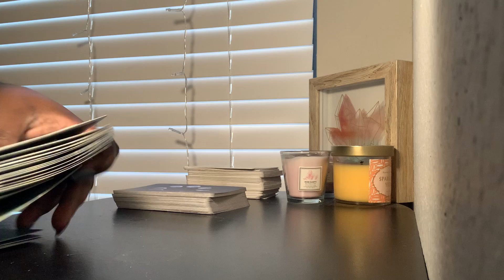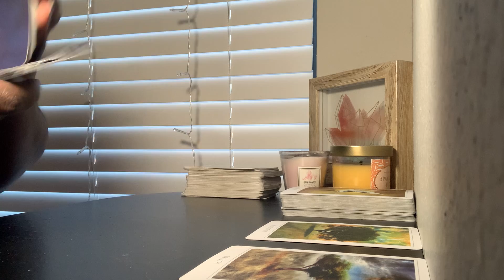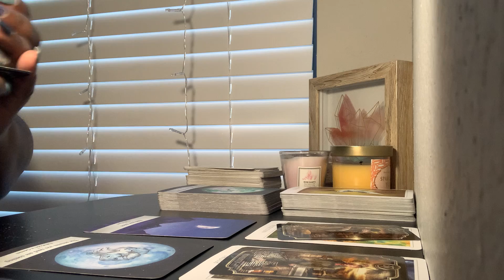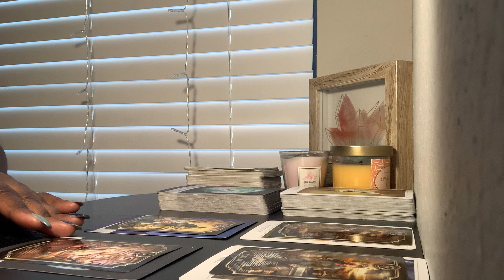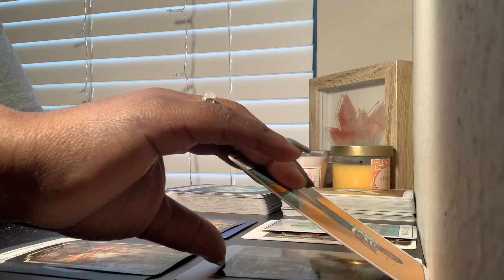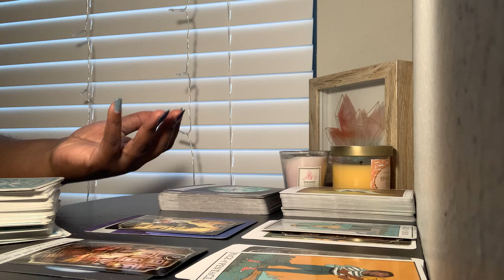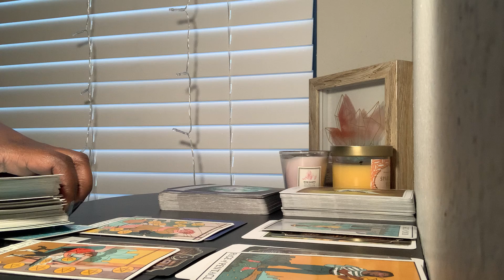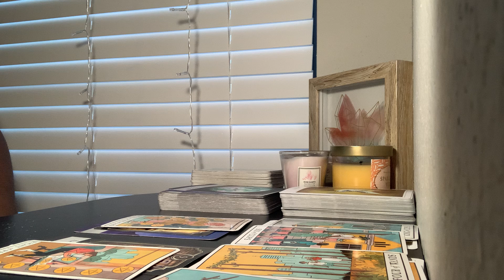Pisces ♓️ Aug 2020: Dealing with someone that stresses you out. You will move on and find better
This is a General reading that may not be your story or message. Please use your intuition.